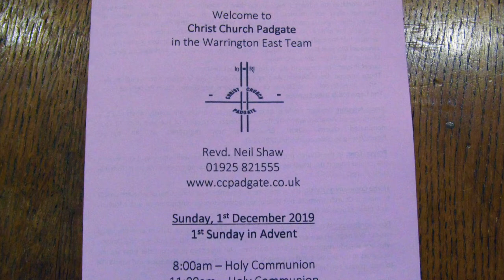Walking Humbly With God - Alan Clayton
Sermon by Alan Clayton on 1-Dec-19. Micah the prophet foretells the birth of Christ in Bethlehem. He also reminds us, "to act justly and to love mercy and to walk humbly with your God." (Micah 6:8).

Why not join us on Sundays at 8am or 11am - it will be fantastic to see you!

Why and How Do I Pray?
How Does God Guide Us?
Who Is The Holy Spirit?
What Does The Holy Spirit Do?
How Can I Be Filled With The Holy Spirit?
How Can I Make The Most Of The Rest Of My Life?
How Can I Resist Evil?
Why and How Should I Tell Others?